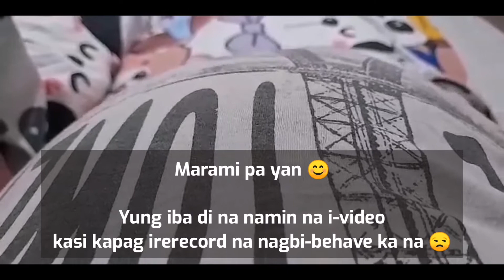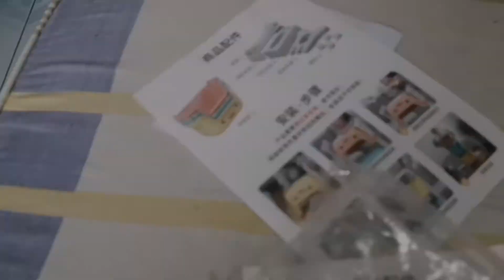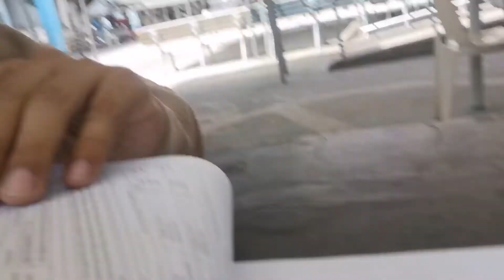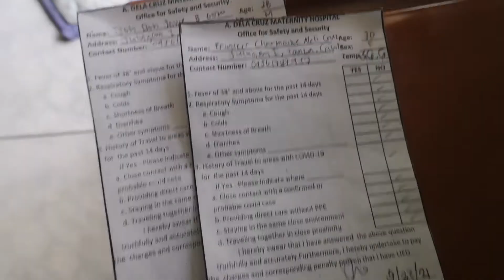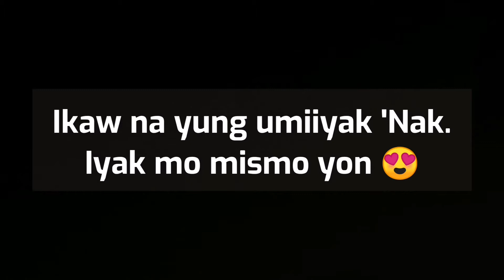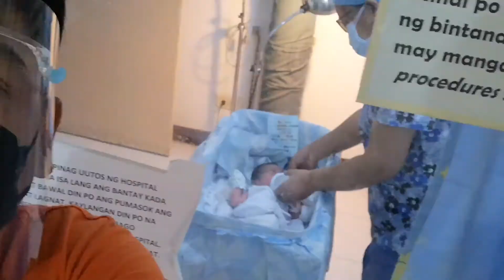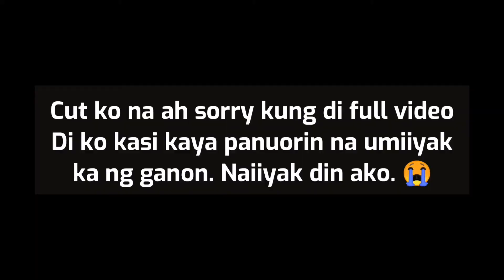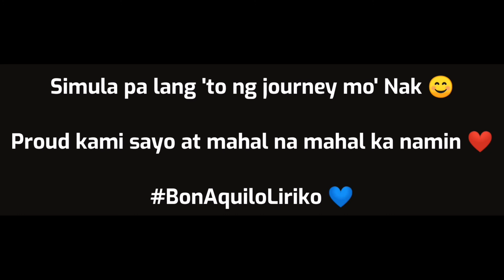Welcome to the World Our Little Man ❤️ (Bon Aquilo Liriko)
My minime 👶
My new buddy 👨‍👦
My trophy 🏆

I love you 'Nak 😘
Sobrang proud na proud ako sayo 🤗

Sana maging mabuting tao ka at lumaki kang may takot sa Dyos 🙏